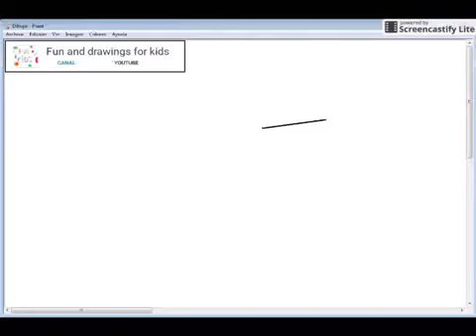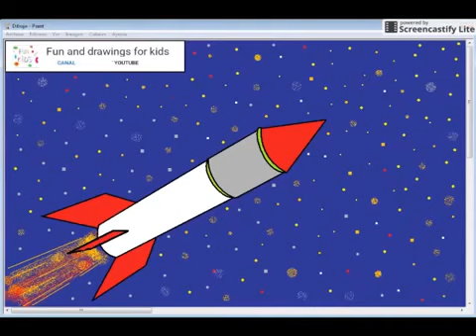Dibujar Un Cohete Espacial